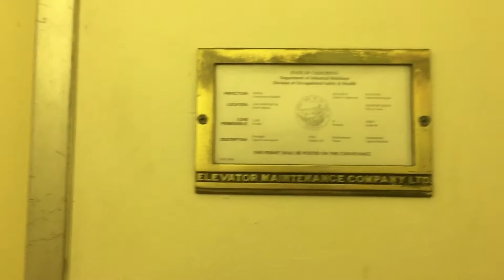Solo Take: 1940s EMCO Hydraulic Elevator @ 3340 Newport Blvd, Newport Beach, CA